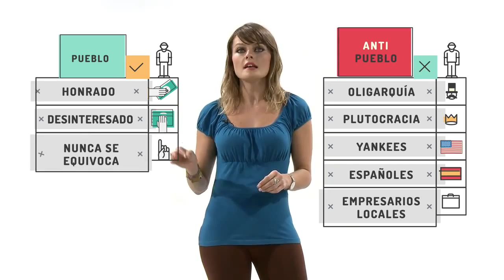Aprender Volando 'Populismo vs República' con Gloria Álvarez